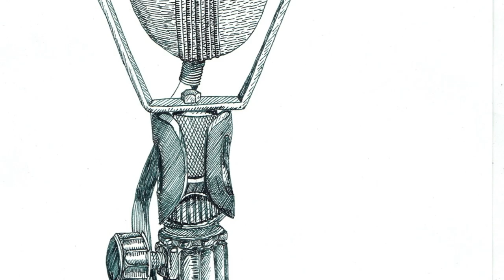French kiss #21: Le tango corse ( Jacques Dauphin/Fernandel cover)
Plus de baisers doux, essayons le french click!
No more sweet kisses, let’s try the french click!

Réalisation: Christophe Adam/ Jacques Dauphin
Graphisme: Jacques Moiroud
Vidéo/Son: Jacques Dauphin
Web: Félix Adam

LE TANGO CORSE (Georges Pirault, Ray Vastano )

Au bal du petit Ajaccio on ne danse pas le mambo
Ni le bebop, ni la biguine, mais un vrai tango d'origine
Le tango corse, c'est un tango conditionné
Le tango corse, c'est de la sieste organisée
On se déplace pour être sûr qu'on ne dort pas
On se prélasse, le tango corse c'est comme ça
Quand Dominique est fatigué de voir les autres travailler
Il s'accorde un peu de repos, juste le temps d'un p'tit tango
Le tango corse, c'est l'avant-goût de l'oreiller
Le Dominique se croit déjà en pyjama
C'est magnifique, le tango corse c'est comme ça
Un jour des musiciens du nord ont joué trop vite et trop fort
Un vrai tango de salariés, on les a jamais retrouvés
Le tango corse, c'est un tango sélectionné
Le tango corse, pour les courageux fatigués
Chacun s'étire, en même temps que l'accordéon
Et l'on soupire, le tango corse que c'est bon
Quand à bout de force, on va s'étendre une heure ou deux
Le tango corse, c'est encore là qu'on danse le mieux